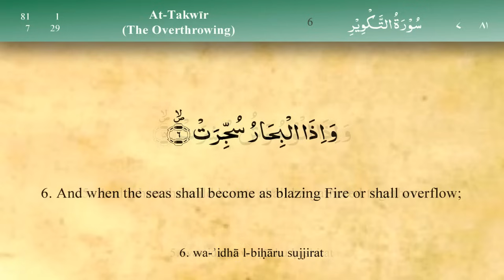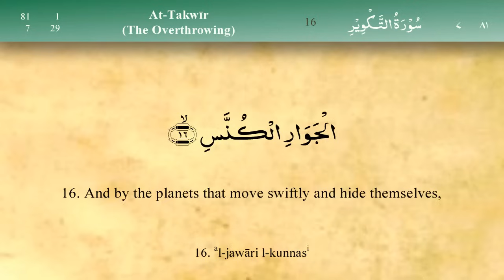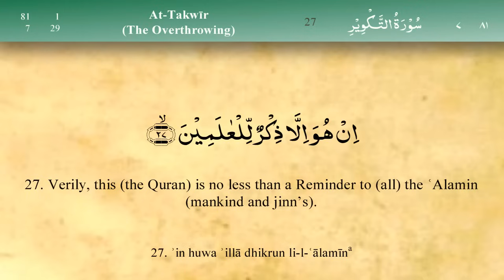081 Surah At Takwir by Mishary Al Afasy (iRecite)